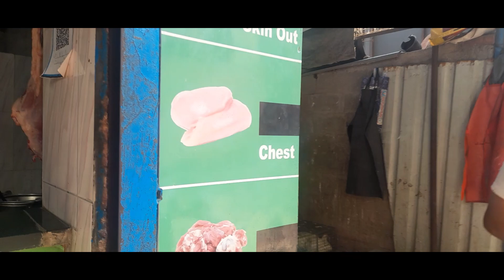சிக்கன் பிரியாணி குக்கரில்மிக சுவையாக இப்படி பண்ணலாம்🐔🍗|| சிக்கன் கிரேவி இந்த மாதிரி செஞ்சு பாருங்க🐓